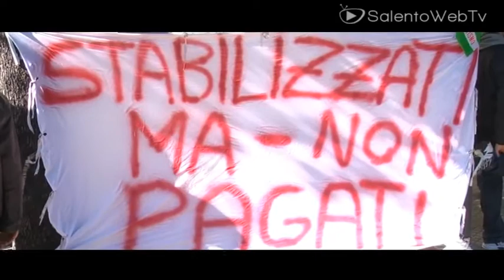Protesta ex Lsu pulizie scuole: da mesi in 1200 senza stipendio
Da oltre 4 mesi sono senza stipendio, sono esasperati dalla condizione di estrema precarietà in cui versano, non ricevendo nemmeno un euro dalle aziende appaltanti di cui sono dipendenti. Per questo protestano e lo fanno presso la Prefettura di Lecce, pretendendo risposte chiare in merito agli accordi nazionali sulla questione che investe ben 1200 lavoratori ex LSU, impegnati nelle pulizie delle scuole, della provincia di Lecce.